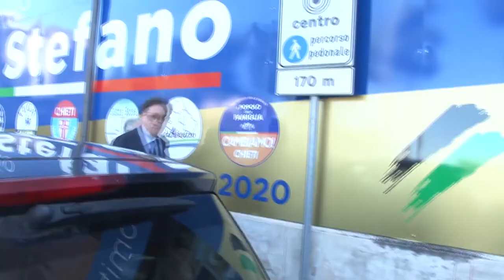Rimpasto Regione: D'Amario e Quaresimale al posto di Febbo e Fioretti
Il rimpasto della giunta regionale si è concluso dopo l'estromissione di Mauro Febbo. Al suo posto entra Daniele D'Amario. Fuori anche Piero Fioretti, sostituito da Pietro Quaresimale.